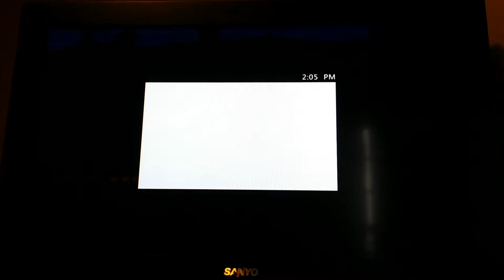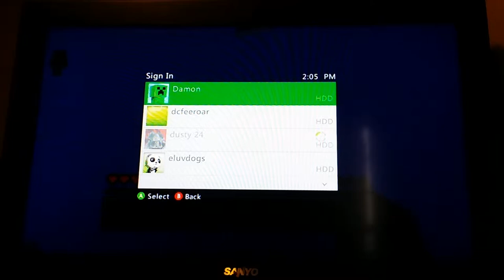Minecraft number 1w/carder